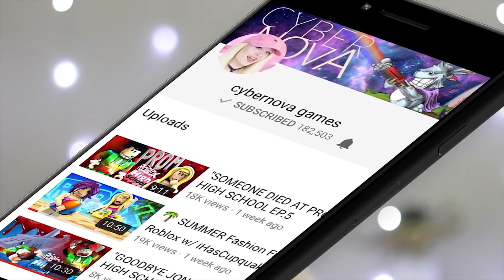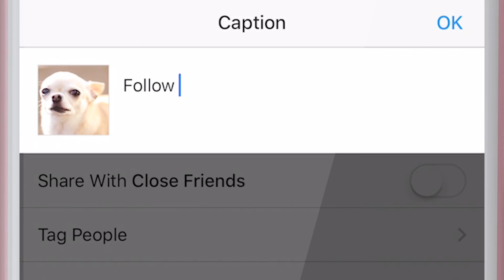Every Type of GIRL in Roblox!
If you play Roblox then you've definitely seen these types of GRILLS before...

Thanks for reading the description... your reward is a 🌮! Hope it's not too SPICY!